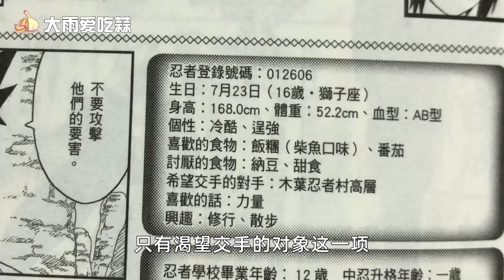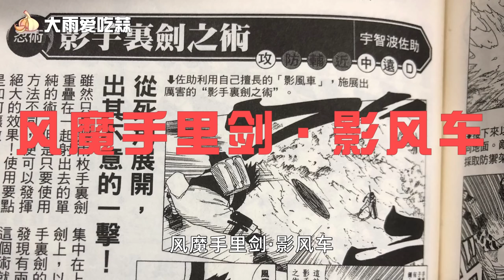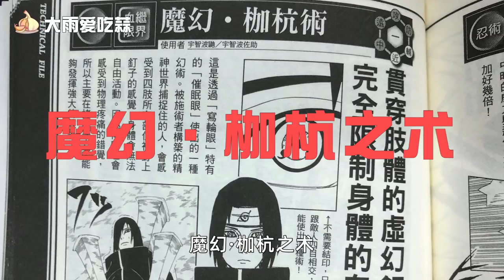一口气看完二柱子所有忍术，天才和努力于一身，宇智波佐助忍术合集！【大雨爱吃蒜】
下回来了

评论加点赞
顿顿都有蒜
一口气看完二柱子所有忍术，天才和努力于一身，宇智波佐助忍术合集！【大雨爱吃蒜】 我们强调了视频内容的合规性，绝对没有任何违反规定的行为。